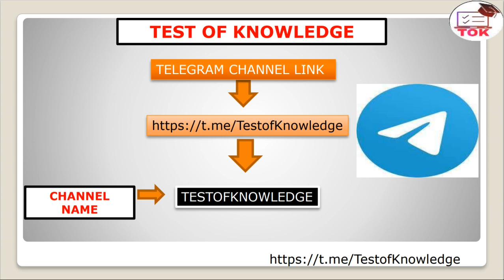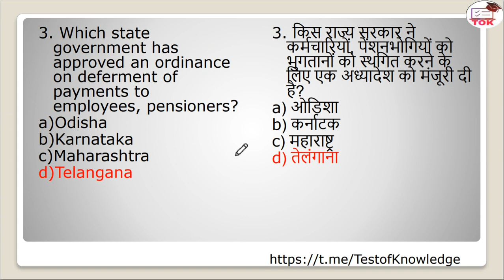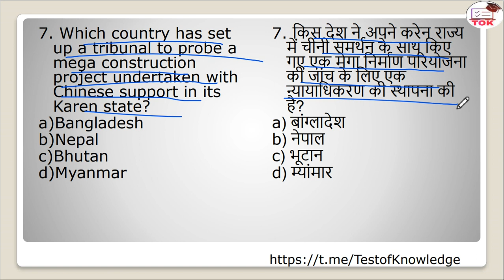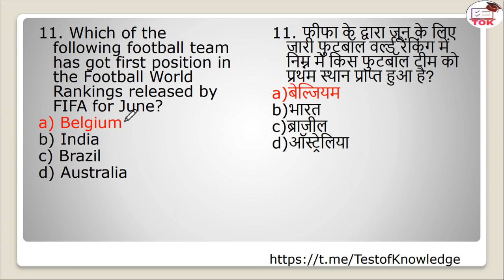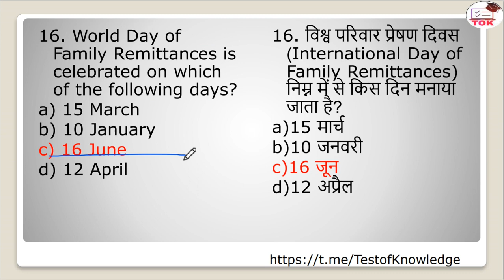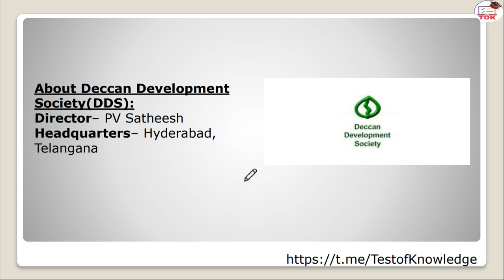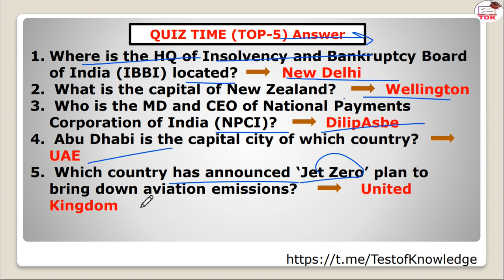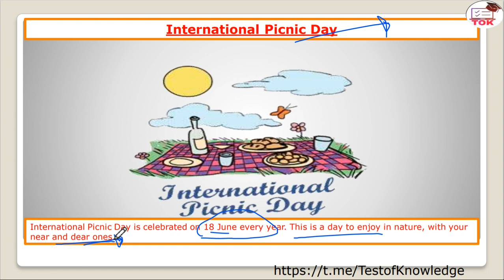18th June, 2020 Current Affairs by Tarun Sir II THE HINDU II PIB II RAJYA SABHA IITHE TIMES OF INDIA